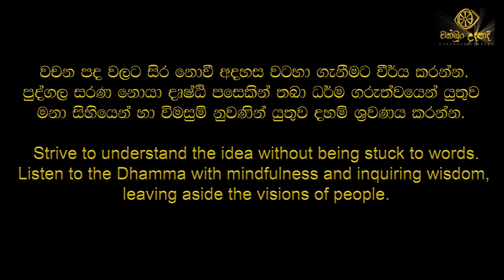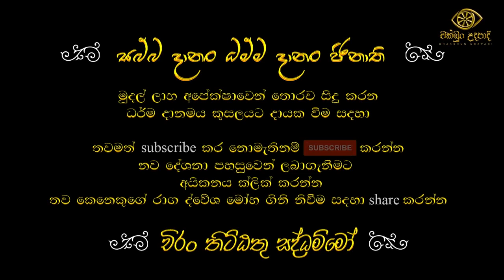නමක් නැති බණක් | special dhamma sermon | චක්ඛුං උදපාදි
දුෂ්කර ප්‍රදේශයක ආරණ්‍ය සේනාසනයක වැඩ සිටින ආර්යන් වහන්සේ නමක් විසින් සිදු කරන විශේෂ ධර්ම දේශනාවක් .